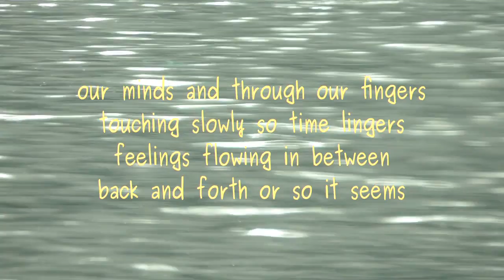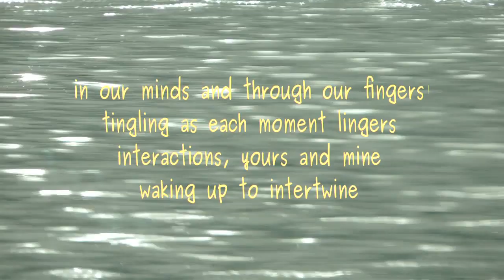Longing for You